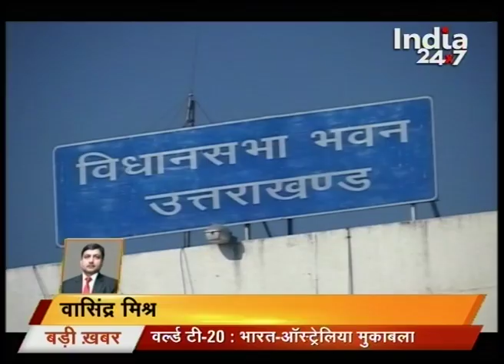Uttarakhand Government Crisis | Aaj Ki Badi Khabar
New Uttarakhand CM will be from the BJP and none of rebel Congress MLAs will be chosen. To know more, watch the full news.